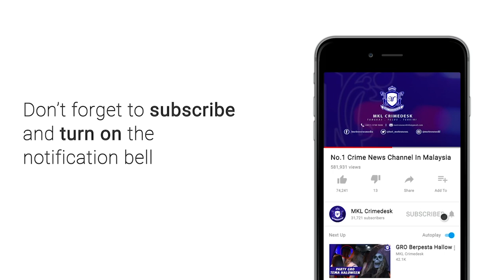MKL Crimedesk | Polis Serdang Tangkap 107 Orang Degil Ingkar PKP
Ada aduan dan maklumat berhubung orang yang langgar arahan Perintah Kawalan Pergerakan... Polis terus tangkap!

Ketua Polis Daerah Serdang Asisten Komisioner Ismadi Borhan berkata pihaknya telah mewujudkan 'Kumpulan Tangkapan' di seluruh kawasan pentadbirannya dan memperluaskan lagi kawasan rondaan termasuk taman perumahan yang mempunyai khidmat Guarded and Gated.

Hasil aduan dan tindakan pantas pasukan itu seramai 107 individu kerana mengingkari arahan Perintah Kawalan Pergerakan dalam tempoh 4 hari, sejak Jumaat lepas.

Pasukan Khas ini ditubuhkan sejak kawalan PKP dipertingkatkan.

Jelas Ismadi, pihaknya akan terus menambah bilangan sekatan jalan raya serta kekerapan rondaan sebagai langkah memasuki fasa 2 PKP.

Kesemua tangkapan siasat mengikut Seksyen 22 (b) Akta Pencegahan Pengawalan Penyakit Berjangkit 1988 dan Peraturan 7 Peraturan PPPB (Langkah Langkah Di Dalam Kawasan Tempatan Jangkitan) 2020.